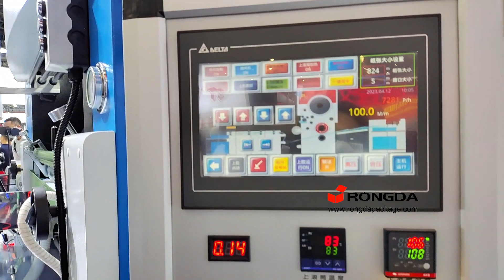Rongda Automatic laminating machine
We warmly welcome customers from at home and abroad to establish cooperation and create a bright future with us together.

I will continuously share more videos and demo of the rigid box machines and case making machines.